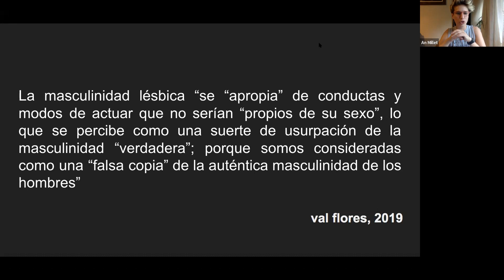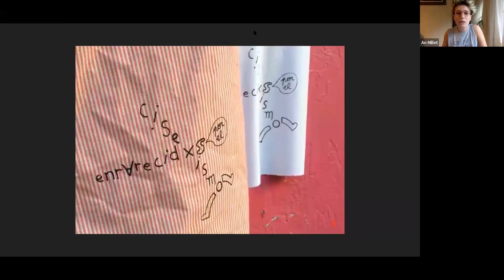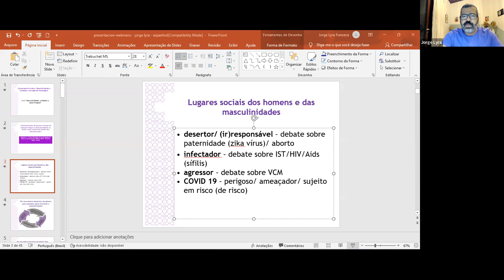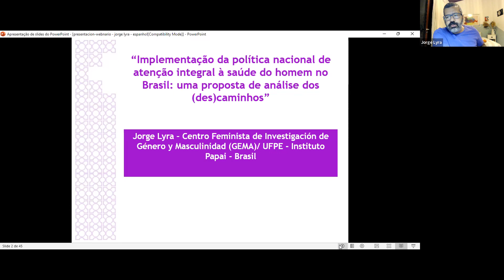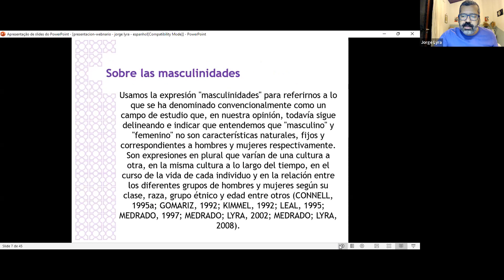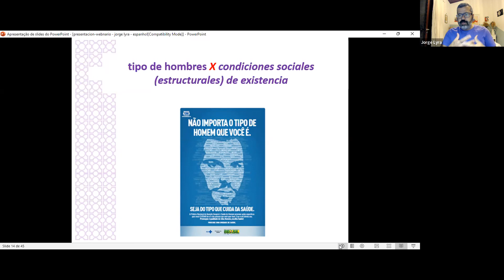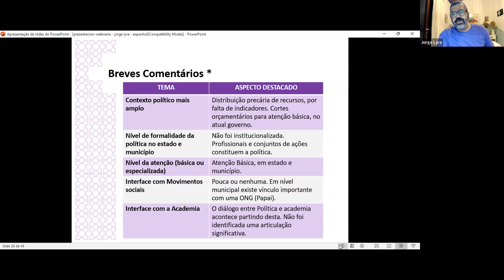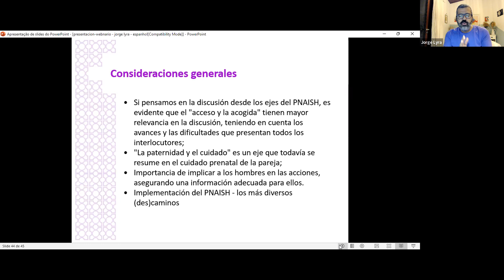Ciclo de Conversatorios Virtuales: Masculinidades y Cuidados, una agenda estratégica- 3er Encuentro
Masculinidades, cuidados y salud integral
El Programa de Naciones Unidas para el Desarrollo (PNUD) en Argentina junto al Instituto de Masculinidades y Cambio Social invitan a participar de esta actividad que se realiza en el marco de la iniciativa MPTF “Recuperación socioeconómica a la crisis provocada por el COVID-19 desde una perspectiva de género: promoviendo la autonomía económica de las mujeres y el cuidado de personas adultas mayores y con discapacidad en Argentina”, con el propósito reflexionar acerca las masculinidades co-responsables.
La intención será trabajar sobre los estereotipos y roles de género relacionados a las tareas de cuidado, focalizando en la masculinidad como concepto relacional, apelando a la inclusión de la perspectiva de corresponsabilidad.

En el presente conversatorio contaremos con la presencia de las/os siguientes disertantes destacadas/os:

* Jorge Lyra, Doctor en Salud Colectiva; docente de Psicología de la Universidad Federal de Pernambuco y co-fundador del Instituto Papai-Brasil.

* An Millet, Trabajador social y lesbiana trans; especialista en salud mental y consumos problemáticos; autor del libro Cisexismo y Salud.

* Estefanía Cioffi, Médica generalista y de familia, diplomada en Género y Salud (UNSaM). Militante de la Colectiva de Salud Feminista.

*  Francisco Aguayo, Psicólogo PUC; magíster en Estudios de género – U. de Chile; candidato a doctor en psicología PUCV.